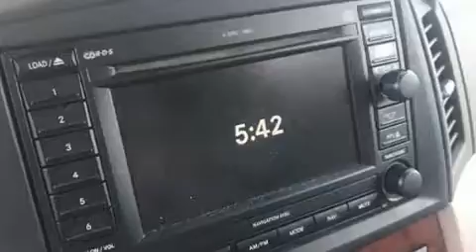2005 Jeep Grand Cherokee Limited in Columbia, SC 29223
5919 Two Notch Road
in Columbia, SC 29223

Step into the 2005 Jeep Grand Cherokee. It features an automatic transmission, 4-wheel drive, and a powerful 8 cylinder engine. A wealth of standard features means that you no longer have to sacrifice. Like power windows, mirrors, and seats, front and rear reading lights, a leather steering wheel, front dual-zone air conditioning, heated door mirrors, remote keyless entry, adjustable pedals, and more. Premium sound drives 6 speakers, providing you and your passengers a sensational audio experience. Jeep also prioritized safety and security with features such as: dual front impact airbags, traction control, a panic alarm, and 4 wheel disc brakes with ABS. You'll never lose visibility with rain sensing wipers, which activate automatically when the drops start to fall. We know that you have high expectations, and we enjoy the challenge of meeting and exceeding them! Stop by our dealership or give us a call for more information.